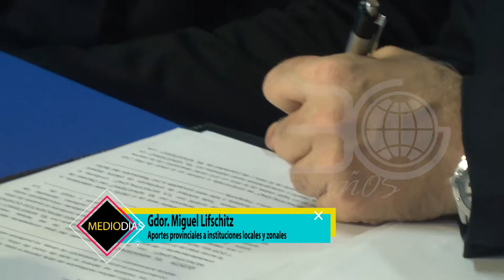Gob. Miguel Lifschitz | Aportes provinciales a instituciones locales y zonales